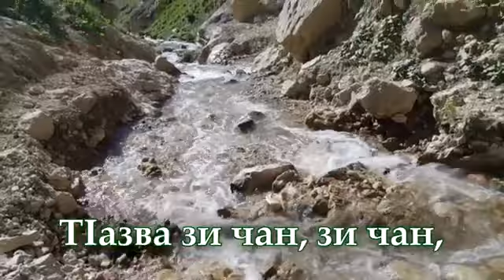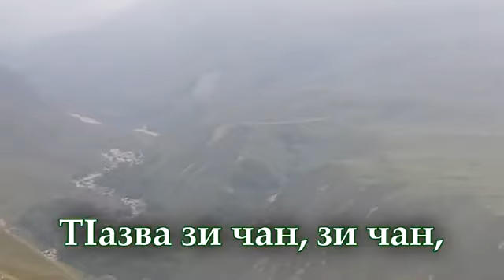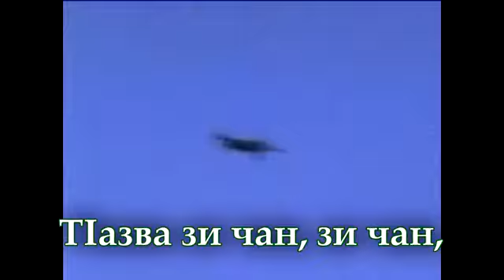Зун ви мугьман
Гафарни макьам: Седакъет Керимова.
Лугьузвайди: Эльвина Гьейдарова. 2021.